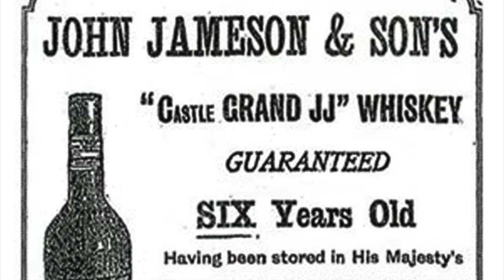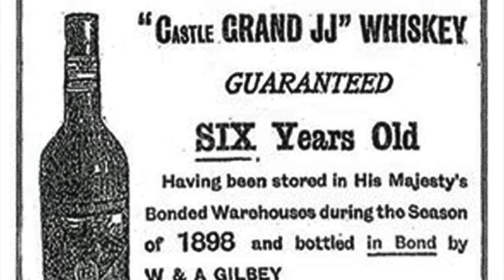REDBREAST 12 YR OLD | Irish Whiskey Review | Whisky & Whiskey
An Irish Whiskey Review I've put on the long finger. A classic Whiskey, one every drinker should at least try once in their lives. Yep, the classic Redbreast 12 Yr old Single pot Still Irish whiskey, from Irish Distillers. Come with me on my (not) review as I give my thoughts on tasting this amazing Redbreast expression. Truly one for the shelves!

Sláinte